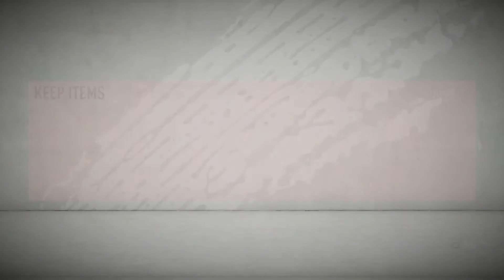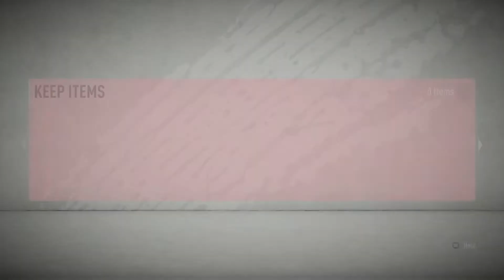SBC Johnathan Is A Beast! | FIFA 20 Road To Glory #23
Leave A Like For More FIFA 20!